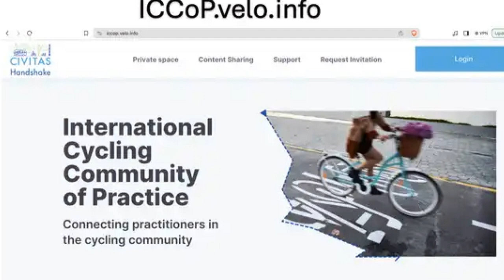17. What legal and regulatory measures are there to prioritize cycling?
17. What legal and regulatory measures are there to prioritize cycling?

 • No significant measures supportive of cycling: There are no substantial legal or regulatory measures in place to support cycling.

 • Measures supportive of cycling developed infrequently, but prove difficult to gain approval for: There are occasional attempts to implement supportive measures for cycling, but they face challenges in gaining approval.

 • Measures supportive of cycling occasionally approved, but neither prioritized nor part of a clear strategic approach: Supportive measures for cycling are sometimes approved, but they are not prioritized and lack integration into a clear strategic approach.

 • Measures supportive of cycling frequently approved and prioritized as part of a clear strategic approach: Supportive measures for cycling are frequently approved and given high priority within a well-defined strategic approach.

 • Measures supportive of cycling regularly approved and largely mainstreamed or in place: Supportive measures for cycling are consistently approved and have been largely integrated into the mainstream, forming an integral part of urban planning and policy.